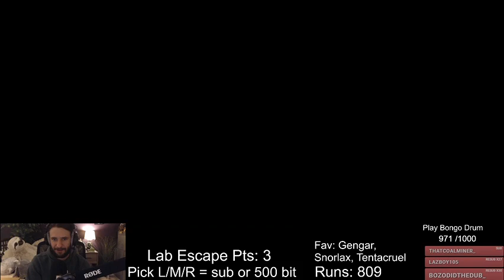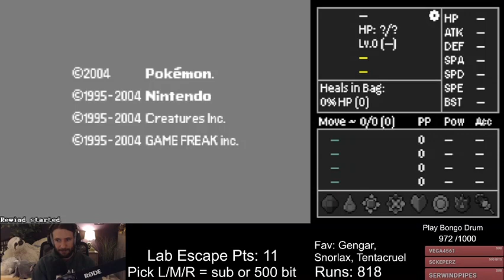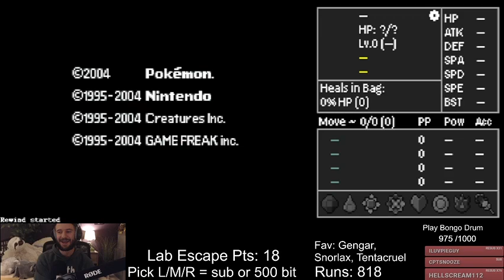20221101 Halloween Kaizo Ironmon with Nerdvicta Have to take ghost pokemon